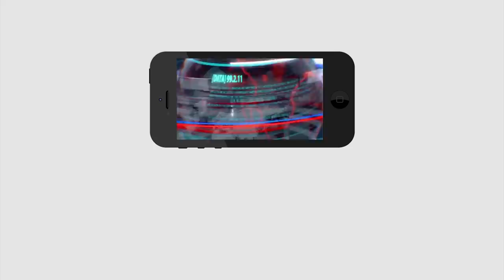Yanam Town Marge to Andhra Pradesh | జగన్ స్కెచ్ ... ఏపీలో యానం మిక్స్ | PDTV News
జగన్ స్కెచ్ ... ఏపీలో యానం మిక్స్